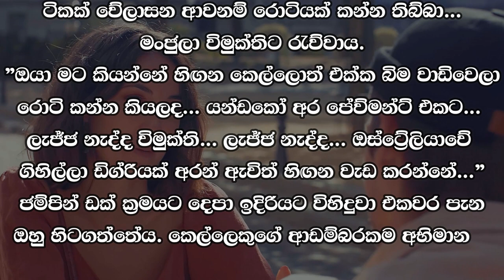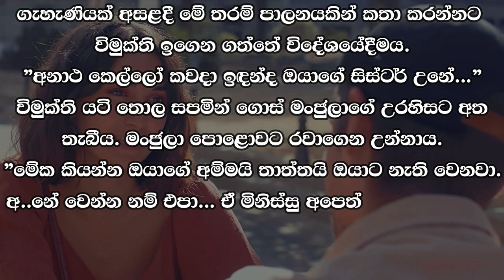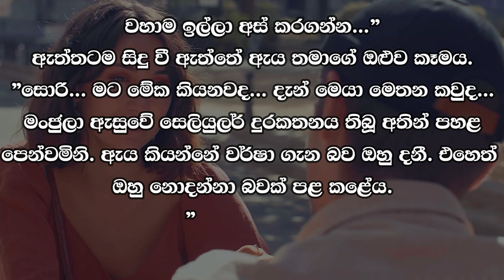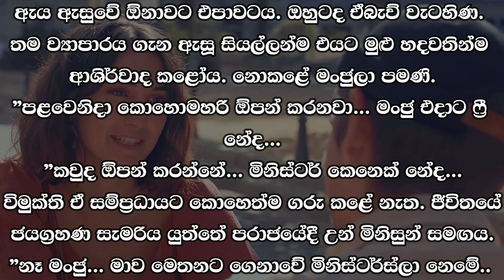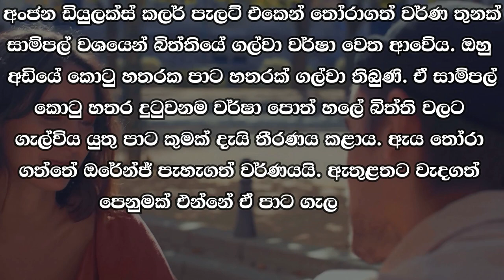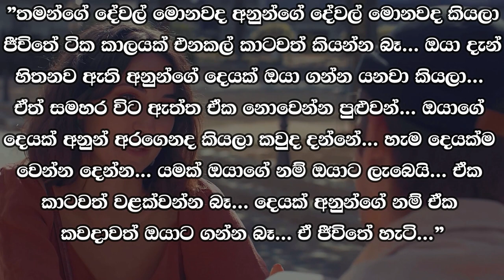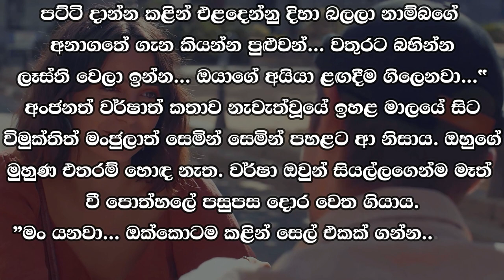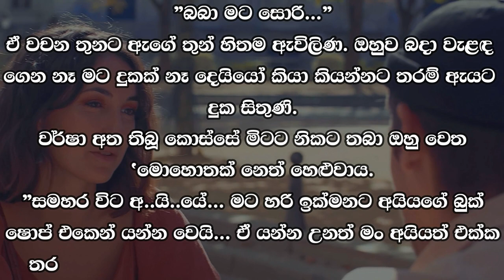❤ වර් ෂා - Warsha 46 ❤ | "එන්න මංජු... මෙහේ පුටු නෑ... බිම ඉඳගමු... | VishwaNovels | Sinhala Novels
කතාවෙන් බිඳක්: ”මංජු එන්න...”
වර්ෂා කෙසෙල් කොළ කිහිපයත් ඔහු අත තිබූ වතුර බෝතලයත් රැගෙන නැගිට්ටේ මංජුලා දෙසද බලා ඇයට සිනාසෙන්නට උත්සාහ දරමිනි. නැත... ඇගේ මුහුණේ සිනාවක් නැත.
"එන්න මංජු... මෙහේ පුටු නෑ... බිම ඉඳගමු...

A bit of the story: "Manju come..."
Varsha took some banana leaves and the bottle of water in his hand and stood up looking at Manjula as well and trying to smile at her. No... no smile on her face.
"Come on manju... there are no chairs here... let's sit on the floor...

Time Codes
0:00 - Intro
0:05 - Love Story
11:24 - End